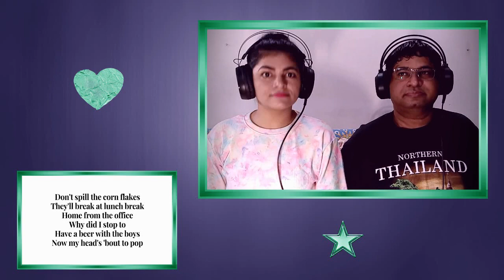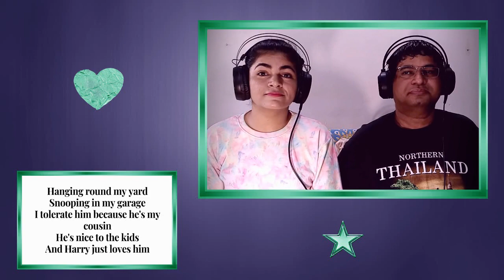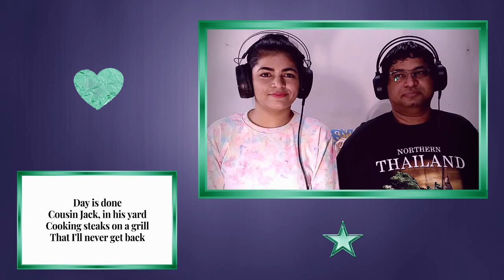BOBBY RUSSELL Saturday Morning Confusion REACTION + LYRICS Analysis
Till date, we have made close to 8000 REACTION videos. Always OPEN, SINCERE, HONEST and FRANK.